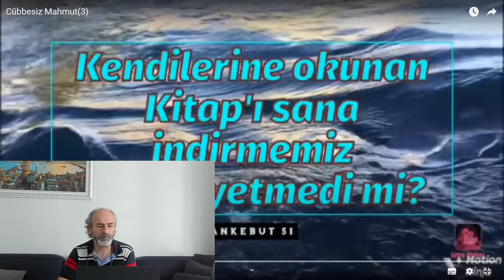Dini meslek kabul eden Diyanet sünnete uymak zorunludur diyor fakat hangi sünnete uyalım belli değil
Dini meslek olarak kabul eden Diyanet sünnete uymak zorunludur diyor fakat hangi sünnete uyalım belli değil! Dört mezhebin sünnet uygulamaları farklı yüzlerce tarikatın uygulaması farklı diyanet bile onlarla uğraşıyor fakat hepsinin söylediği aynı SÜNNETSİZ OLMAZ!